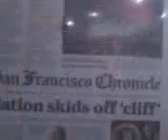Bankers Pushed Over Fiscal Cliff, Up Shit Creek, No Paddle